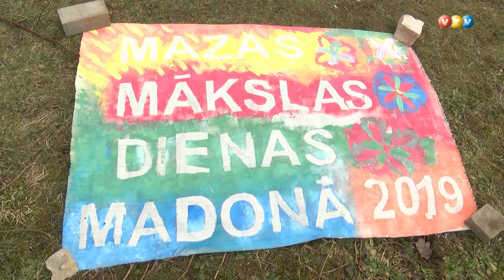Madonā aizvadīta bērnu un jauniešu modes skate